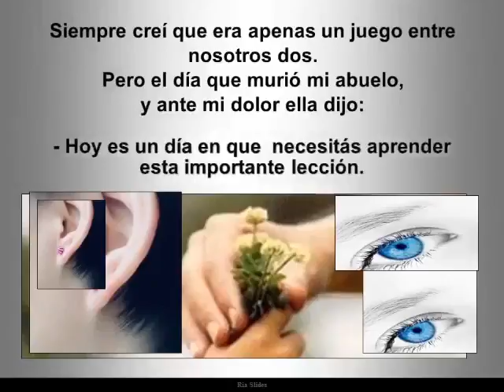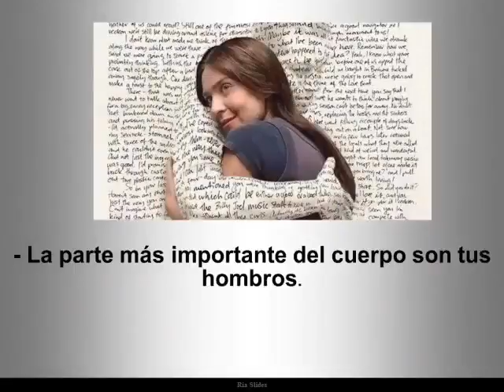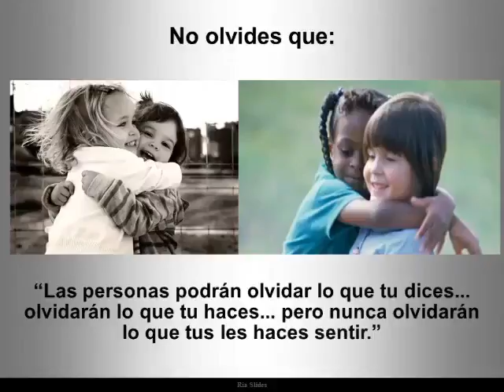October 16, 2017